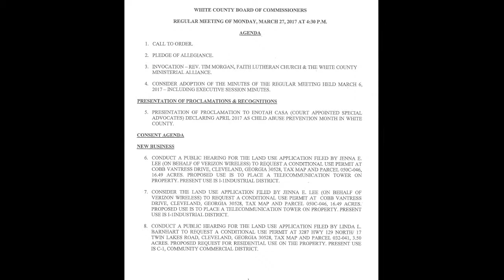White County, Georgia BOC Work Session & Regular Meeting March 27, 2017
The extended March Work Session and April Regular Meeting combination of the White County Board of Commissioners.